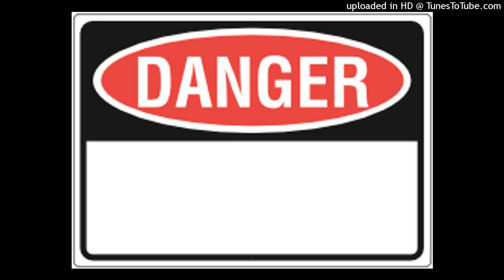transferring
Might be transferring next week?? I'm nervous scared out of my mind and I still don't have an income temporary ! Fast lane will be a post show event and I shared strange dreams I had the past few days..Please help me to get back on my feet I'm raising money to go to a hotel.